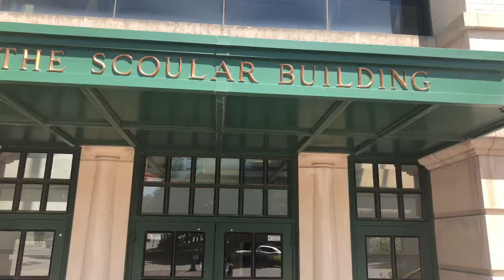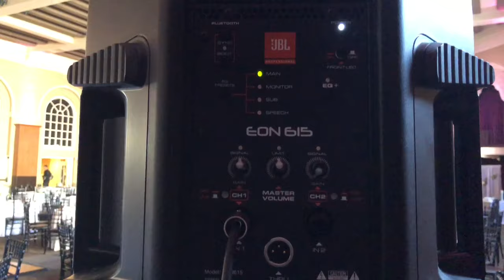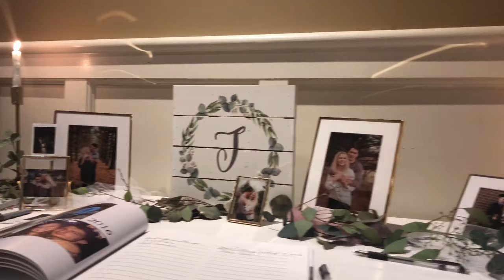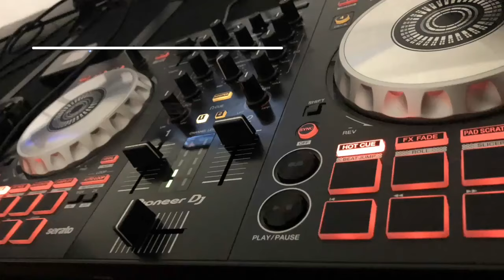GIG LOG #6 - THEY PARTIED HARD